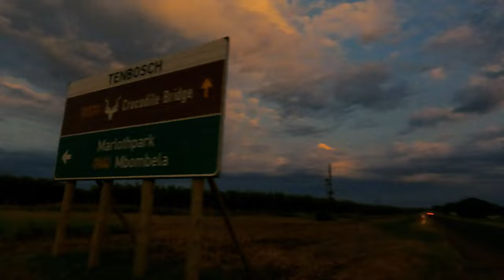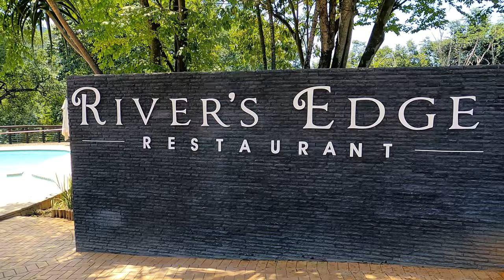Kruger National Park / Marloth Park / Tiger Fishing | Part 1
Another awesome experience in the the famous Kruger National Park. This year we decided to explore a bit outside the KNP. We stayed three nights in Marloth park at Kruger's Retreat House and seven nights in Hazyview Cabanas.

Our first two days we did some tiger fishing in the Komatipoort river. It was so much fun but didn't get that big one! Maybe next time. We mostly relaxed at Marloth Park and enjoyed the peace and quiet this park has to offer. Every year we are blessed to have a close interaction with a different wild animal and this year we were lucky enough to spend close to two hours with a genet coming by our house. As you are allowed to feed animals in Marloth Park, we fed him leftover chicken hearts we used for the tiger fishing.

After our stay at Marloth Park we headed to Hazyview Cabanas, driving through Crocodile Bridge to Phabeni Gate. We met 2 male lions early in the morning, but unfortunately lost them as they were on a mission to somewhere. A stop at Lower Sabie for coffee and a muffin from Mugg & Bean is a tradition and this year was no different.

The road to Phabeni Gate is beautiful. As the KNP is so big we are always amazed at how different each part of the Park is.

In our next video (Part 2) we will show you more of what we got up to in Hazyview as well as this part   of the KNP. We were super blessed with everything we experienced during our visit this year.